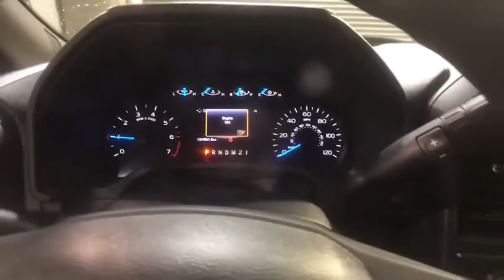2015 Ford F-150 Johnson City TN, Kingsport TN, Bristol TN, Knoxville TN, Ashville, NC P4560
Caribou Metallic U 2015 Ford F-150 available in Johnson City, Tennessee at Johnson City Ford. Servicing the Kingsport TN, Bristol TN, Knoxville TN, Ashville, NC area.

**INTERNET PRICE** Print this page and call or visit the dealership for this special price!! Don't wait. This vehicle also comes with the first year's maintenance included and won't last long!